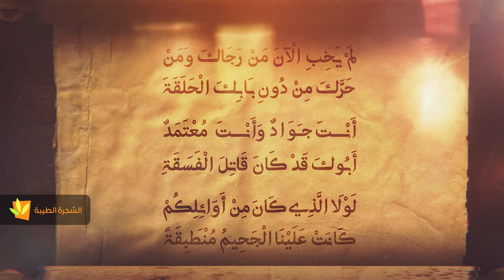كيف يأكل التراب جودك؟ - المرجع الراحل آية الله العظمى السيد محمد الحسيني الشيرازي رحمه الله